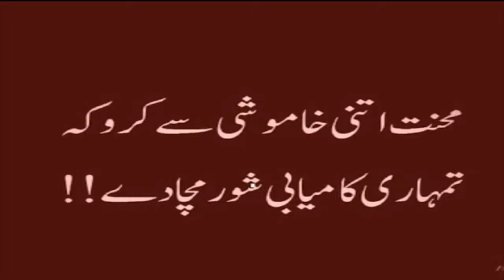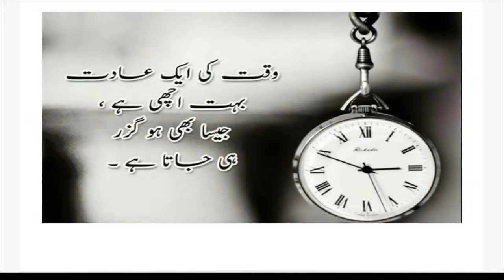{TOP 5 MOTIVATION QUOTES} (URDU/HINDI)